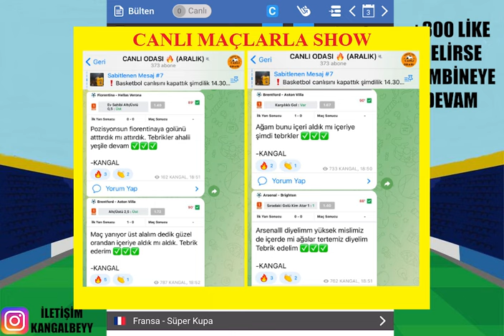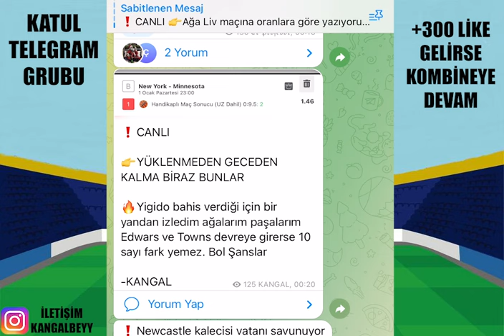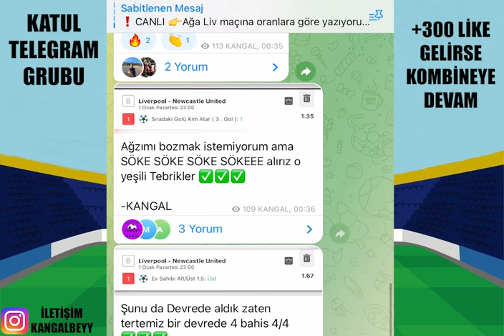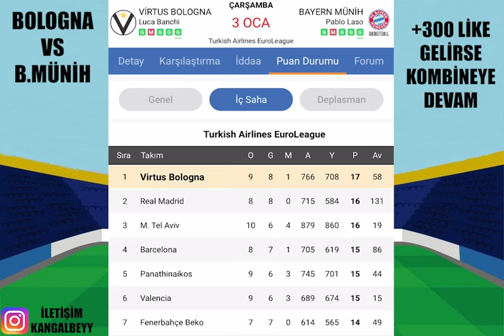BOZMADAN ! LA LİGA VE FAZLASI.. 4 OCAK 2023 İDDAA TAHMİNLERİ